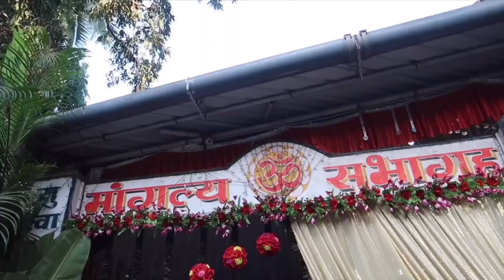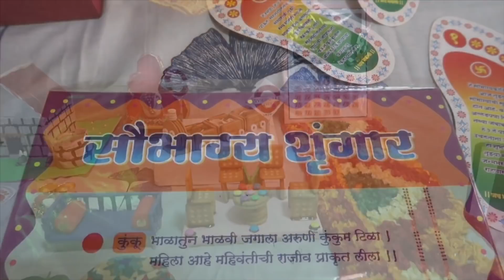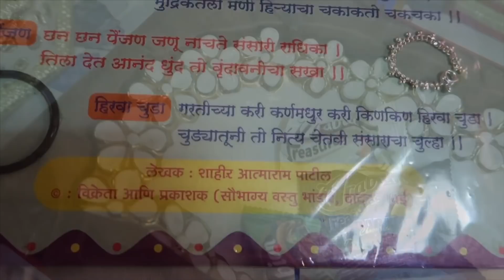Looking for a Professional Budget wedding Photographer ? 📸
ThankYou